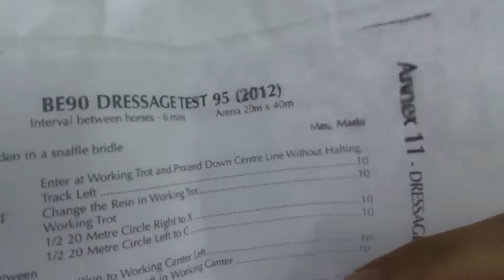Borde Hill Horse Trials BE90 [Vlog]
Not sure whether to class this as a small vlog or a constant opportunity to humiliate my Dad but here we are.. all the footage from Borde Hill this weekend, the 25th of May 19. We had an unorganised start due to arriving late and having no time to walk the course but we cracked on. Archie gave a nice test although felt a little less enthusiastic than usual after the long, hot journey, so we bagged ourselves a 35. We went clear in the SJ right up until the last fence where we added an extra stride costing us the pole, slightly annoying but nevermind. Out XC we started steadier than usual because I pretty much had no clue where we were heading and realised I actually had to count the numbers on fences as we went round. We unfortunately recieved a penalty for error of course as the stupid passenger exited the water the wrong way and had to trot back through meaning crossing our line, oops, not too surprised as I really had no idea of the course bar the loop layout haha. We had a clear XC round, so Im over the moon with that.

Now for a well earned field break for Archie.

YOUTUBE I DO NOT CLAIM COPYRIGHT ON THE AUDIO USED IT IS FOR NON PROFIT USES ONLY AND ENTERTAINMENT PURPOSES ONLY!